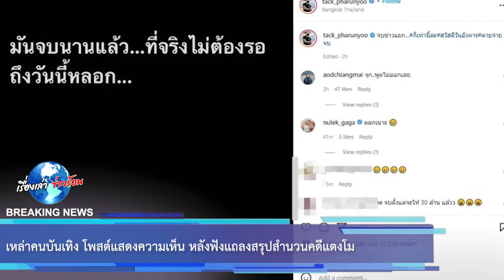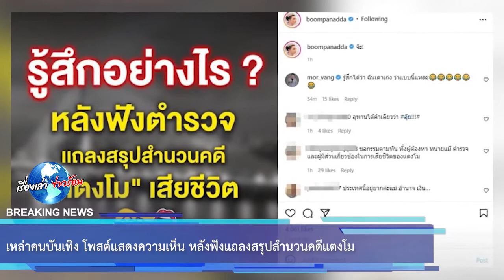เหล่าคนบันเทิง โพสต์แสดงความเห็น หลังฟังแถลงสรุปสำนวนคดีแตงโม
- ป๋าเต็ด ยุทธนา บุญอ้อม โพสต์เฟสบุ๊กระบุว่า "แถลงข่าวปิดคดีเนี่ย จบแล้วเอาขึ้น Netflix ต่อเลยได้ไหม อยากดูอีกทีแบบชัดๆ นี่ฟังเสียงแล้วเหมือนปรัศนีในรายการเกมส์โชว์"

นอกจากนี้ "เบิร์ด" แฟนหนุ่มแตงโม ก็ได้โพสต์อินสตราแกรม @stonerbkk โพสต์ภาพคู่แตงโม พร้อมข้อความระบุว่า "Miss you so much!! @melonp.official stonerbkk greenmanmelon"